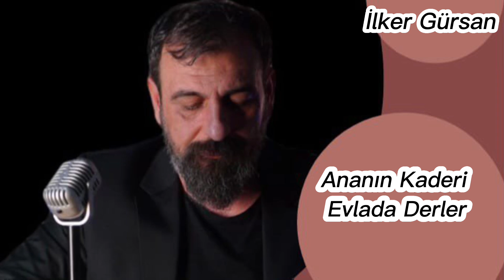İlker Gürsan/Ananın kaderi evlada derler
Gitar: Talha Erdoğdu